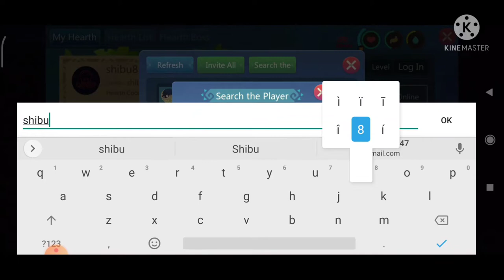##UTOPIA ORIGIN HOW TO TAME BIG NAUGHTY SALAMANDER, MUDSKIPPER, RARE MEAT, SOYBEAN LOC (episode 23)